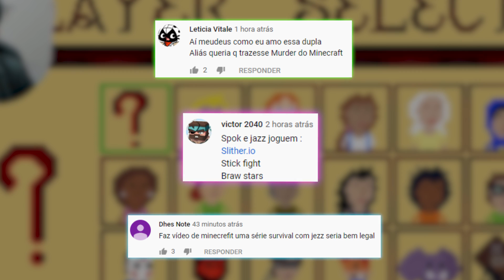SE ESCONDA DO AÇOUGUEIRO LOUCO - There's a Butcher Around ( Esconde-Esconde )